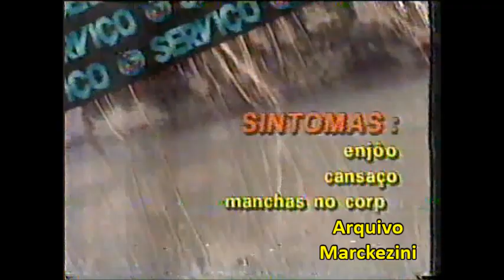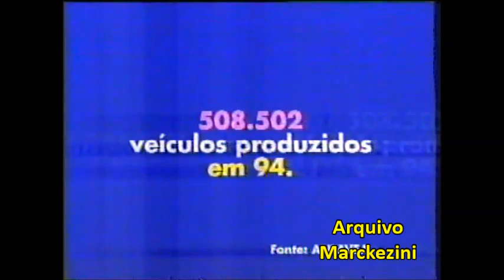Intervalos: Supercine/Parte 1 (Globo/1995)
Intervalos do Supercine, que naquele sábado de 1995, exibia o filme Exposed: Entre a vida e a morte (1983).
Parte 1.